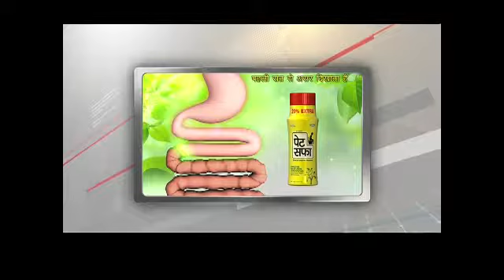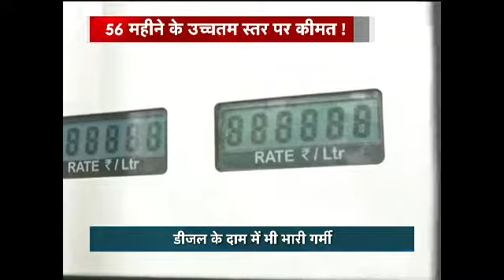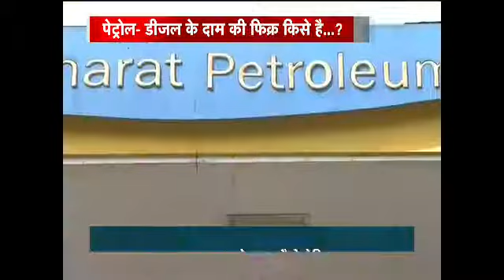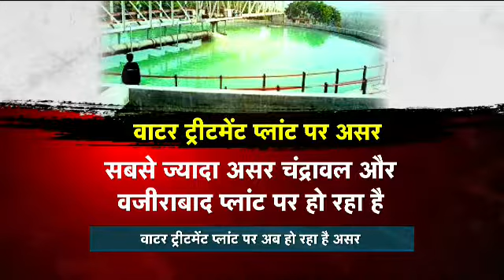Anchoring on News world India News Bulletin 20/05/18